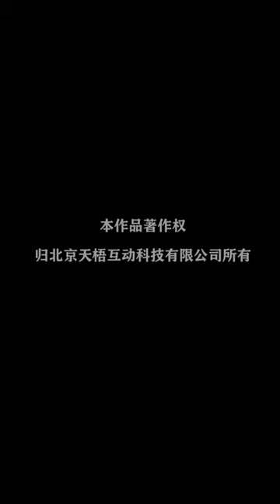《季先生，你夫人又跑了》第32集：林茗之失踪！碧薇心急如焚！ 【芒果TV大芒】